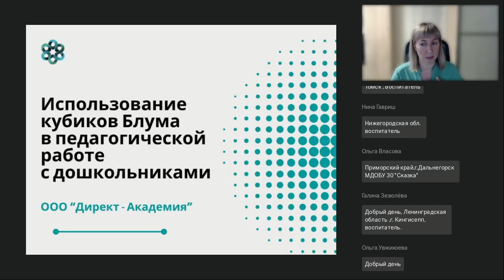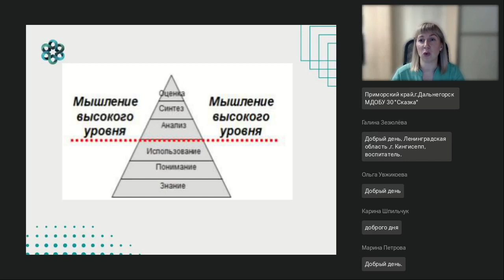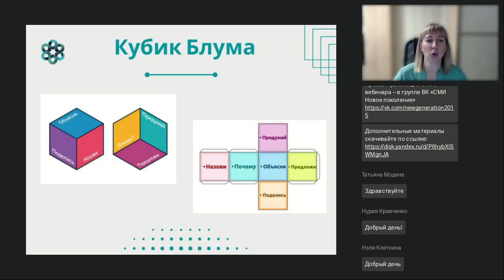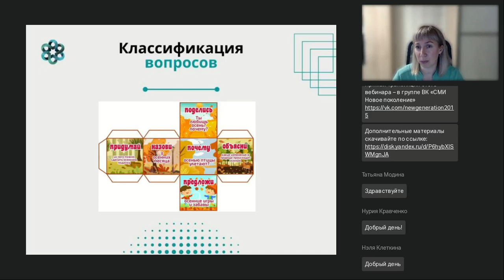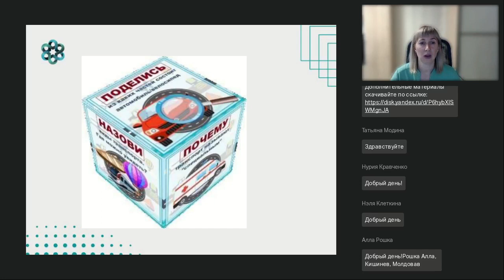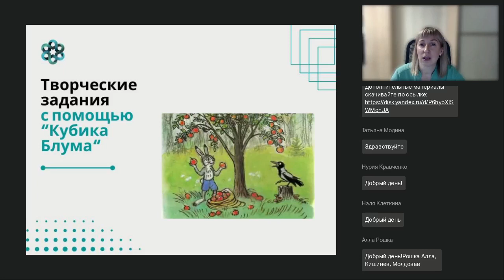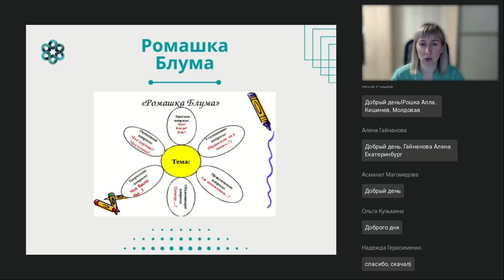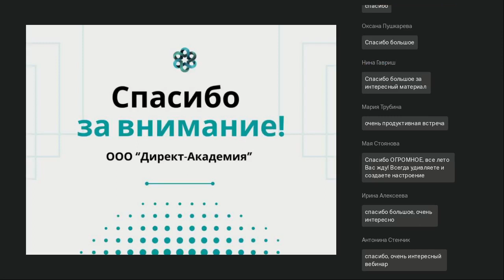Использование кубиков Блума в педагогической работе с дошкольниками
Вебинар
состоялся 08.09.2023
Ведущая вебинара:

Цели современного образования, обозначенные в ФГОС, заточены на принцип «учить не науке, а учить учиться». А как развивать в ребёнке навыки критического мышления, словарный запас, диалогическую и монологическую речь? Ведь мы знаем, что овладение связной устной речью — важнейшее условие успешной подготовки детей к обучению в школе. И помогут нам в этом кубики Блума. На вебинаре слушатели узнают о том, что такое «кубики Блума» и как их использовать в педагогической работе с детьми дошкольного возраста.